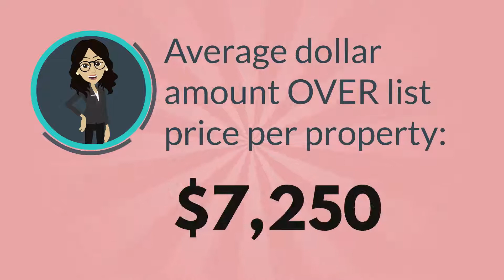MeKenzie Burton - Realtor